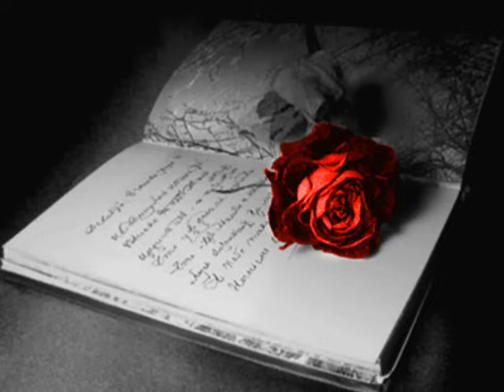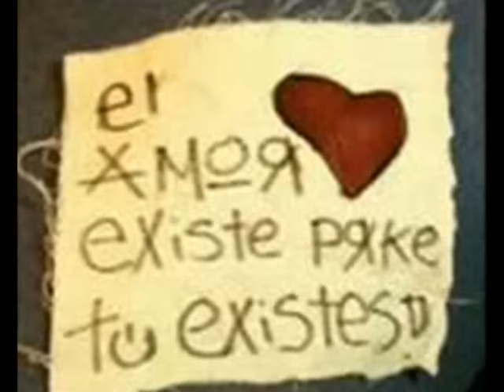**CON UN BESO** **LA SONORA SANTANERA**